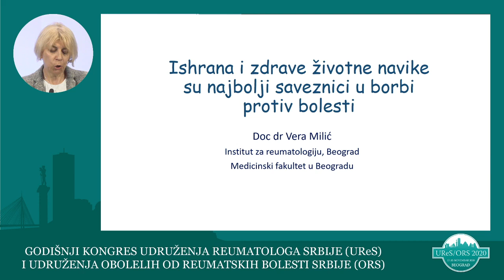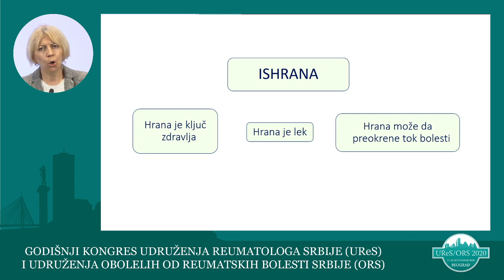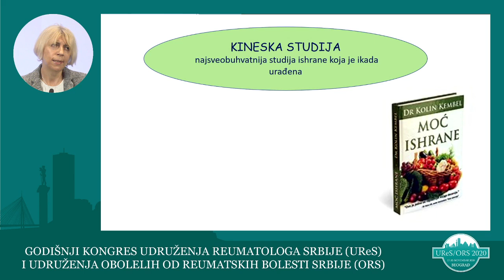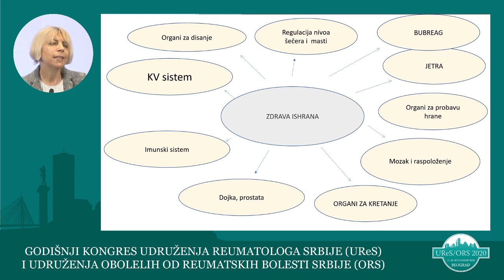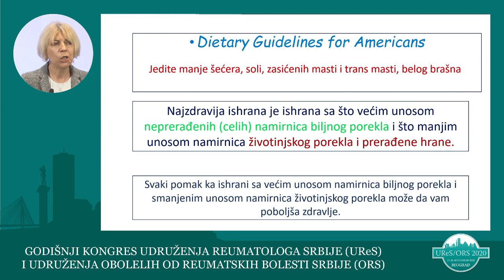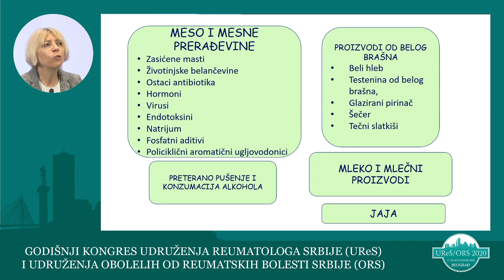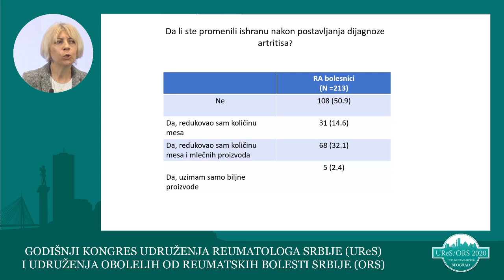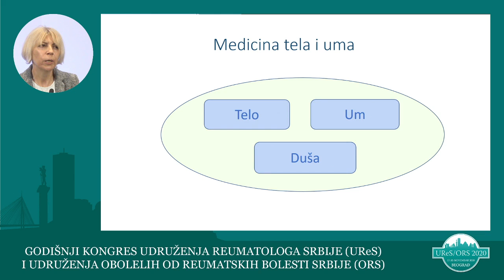KVALITETNA ISHRANA I ZDRAVE ŽIVOTNE NAVIKE SU NAJBOLJI SAVEZNICI U BORBI PROTIV BOLESTI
Godišnji Kongres Udruženja reumatologa Srbije (UReS) i Udruženja obolelih od reumatskih bolesti (ORS) održan je  onlajn u periodu od 25-28. novembra.

Ovaj video je predavanje ORS-a, održano četvrtog  dana u subotu 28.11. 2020:

Doc. dr Vera Milić
Institut za reumatologiju Beograd,
Medicinski fakultet Univerziteta u Beogradu